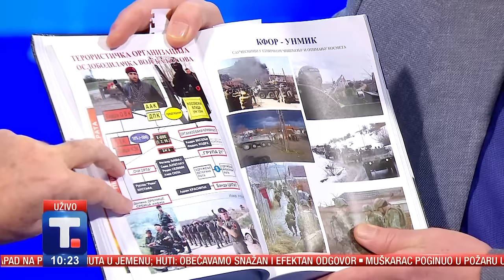Naoružavanje umesto demilitarizacije - Milovan Drecun i Dušan Janjić • DOBRO JUTRO TANJUG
Rezolucija 1244 Saveta bezbednosti Ujedinjenih nacija predviđa demilitarizaciju kosovskih Albanaca, a umesto toga deo zapadne međunarodne javnosti pravi vojsku Kosova. Tako je predsednik Srbije odgovorio na najavu ambasadora SAD u Beogradu Krtistofera Hila da će ta zemlja nastaviti sa naoružavanjem Prištine. Treba li Srbi da strahuju? Da li je cilj i Srbe uvući u KBS? Naši gosti su Dušan Janjić i Milovan Drecun